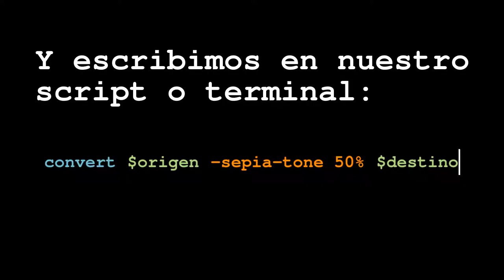Tutorial ImageMagick Efecto sepia sobre imagen contrastada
Tutorial de ImageMagick en español: efecto sepia sobre una imagen muy aclarada.

convert $origen -sepia-tone 50% $destino

Fotografía: Recreación de Los Sitios de Zaragoza.